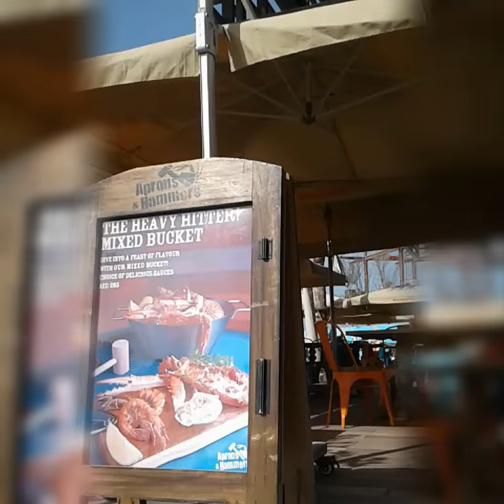Apron and Hammer - LA MER, DUBAI, U.A.E